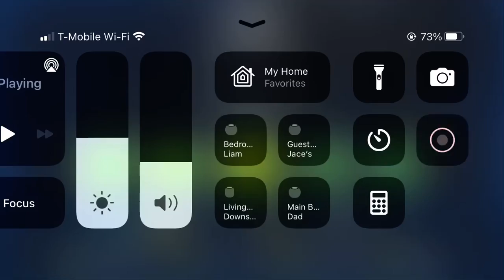VSC 100% 157K ATTS